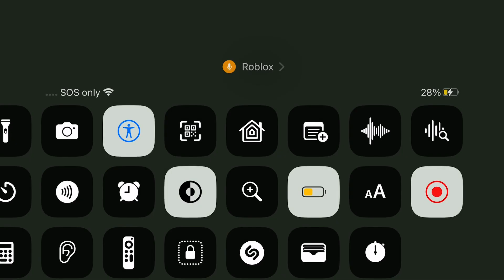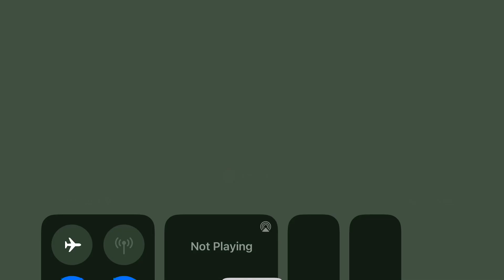Roblos on a android be like